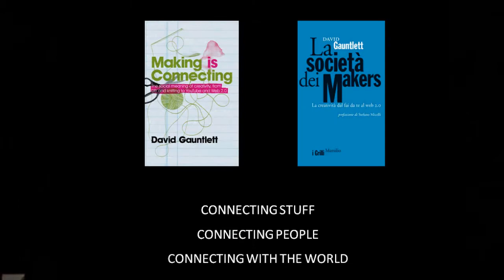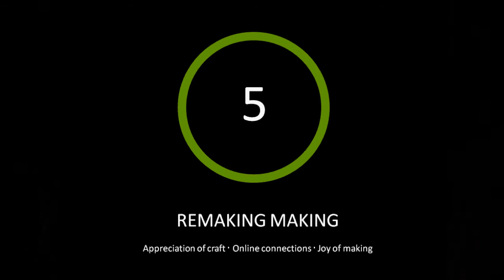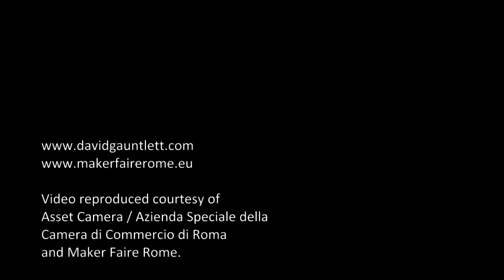David Gauntlett on Making at Maker Faire Rome, October 2013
David Gauntlett talks about 'Making is Connecting', with key arguments and some new points, at Maker Faire Rome, 3 October 2013.